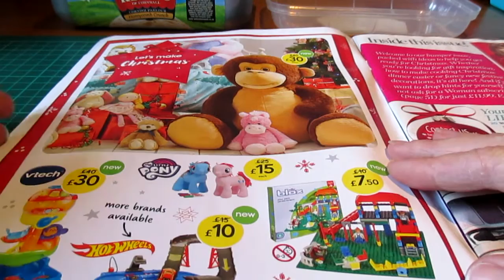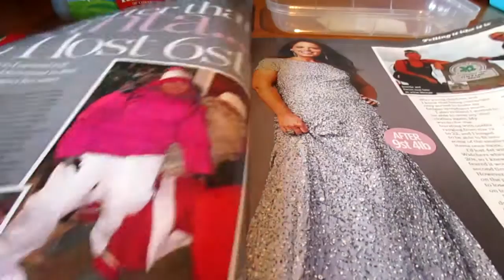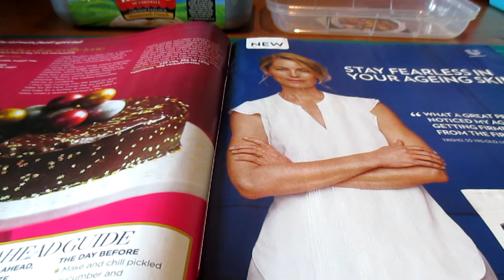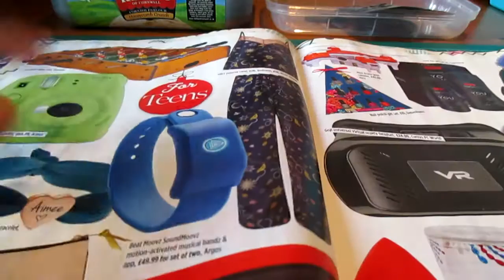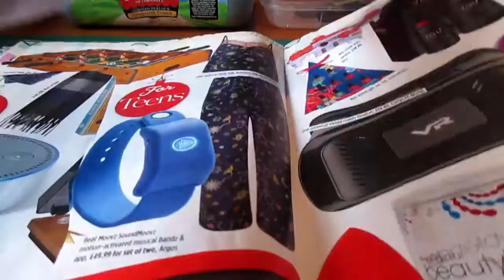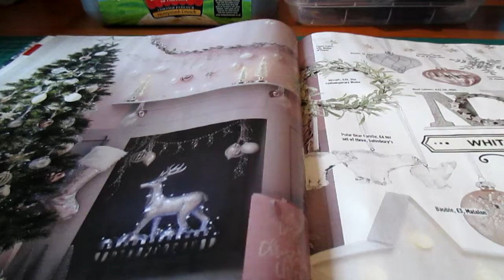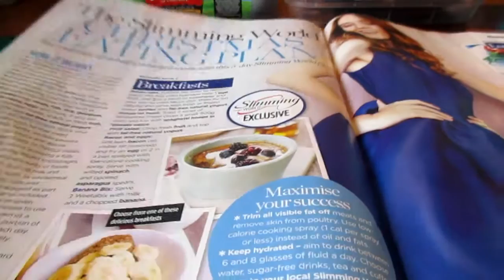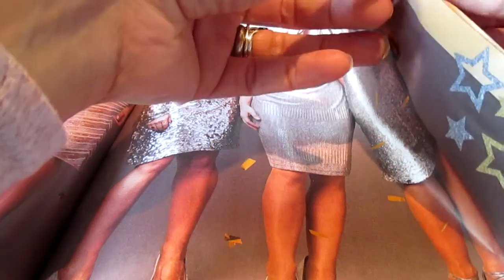Magazine Harvest Episode 5 Woman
A show and tell of how I harvest my magazines, this episode Woman magazine.